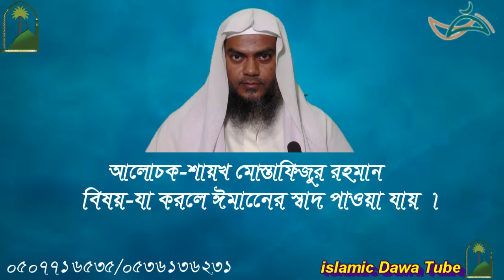বিষয়- যা করলে ঈমানের স্বাদ পাওয়ার যায় । আলোচক শায়খ মোস্তাফিজুর রহমান